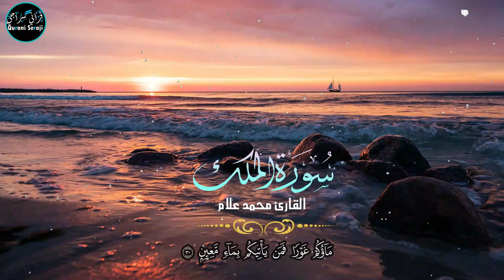سورة الملك محمد علام | تلاوة هادئة بصوت يطري الروح💛Surah Al-Mulk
🔹تلاوة  لسورة الملك بصوت القارئ محمد علام(آسرة و مبكية)😍
"A recitation  by the reciter  mohamed allam "humble and comfortable
   ـــــ
🔹أهلا و سهلا بكم في قناتكم قرآني سراجي,إن شاء الله ستكون واحدة من أكبر القنوات المتخصصة في نشر القرآن الكريم في العالم الإسلامي داخل  هذا الفضاء اليوتيوبي.انتظروا العديد من التلاوات للعديد من القراء الشباب أصحاب الأصوات العذبة الخاشعة إن شاء الله.نسأل الله أن يوفقنا و يرزقنا الإخلاص و الصدق في القول و العمل🤲.روى ابن حيان في صحيحه عن أبي مسعود ـ رضي الله عنه ـ أنه قال: أتى رجل النبي صلى الله عليه وسلم فسأله فقال: ما عندي ما أعطيك، ولكن ائت فلانا، فأتى الرجل فأعطاه فقال رسول الله "صلى الله عليه وسلم: "من دل على خير فله مثل أجر فاعله أو عامله.
Welcome to your channel, Qur’ani Saraji, God willing, it will be one of the largest channels specialized in spreading the Noble Qur’an in the Islamic world within this utopian space. Wait for many recitations by many young readers with sweet and humble voices, God willing. We ask God to help us We are blessed with sincerity and honesty in speech and action. Ibn Hayyan narrated in his Sahih on the authority of Abu Masoud - may God be pleased with him - that he said: The man of the Prophet, may God’s prayers and peace be upon him, came and asked him and said: I don’t have what I give you, but so came so and so the man came and gave him and said The Messenger of God, "may God bless him and grant him peace:" Whoever demonstrates good, he will have the same reward for his doer or worker.
  ـــــ
It is a sign of goodness as an actor.
  ـــــ
🔹نقترح للمشاهدة 🖥❤️

 ـــــ
 ـــــ
ـــ
🔷صفحتنا على الفايسبوك👇

🔹أنتم الأساس,فكم هو جميل أن ننشر الخير و ندعم ناشريه.اركب قطار المشتركين أينما كنت.فالوجهة واحدة و المبتغى واحد.اللهم إنا نسألك رضاك و الجنة🌸
You are the basis, how beautiful it is to spread the good and support its publishers. The destination is one and the one sought. O God, we ask you for your satisfaction and paradise.